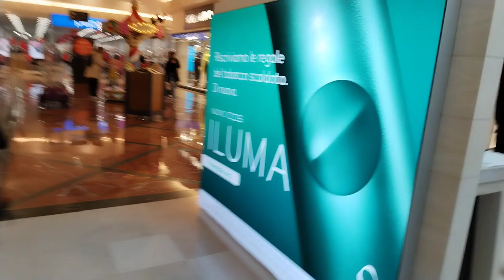Centro commerciale Adriatico a Portogruaro